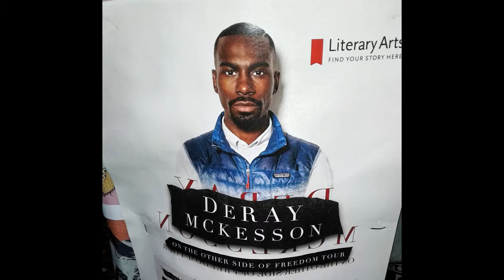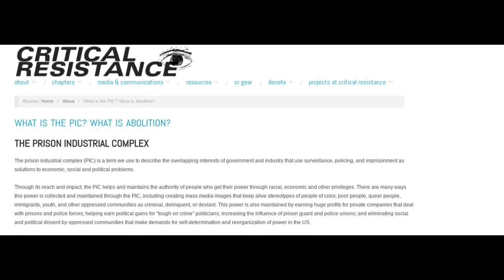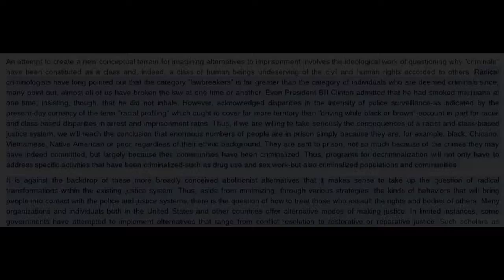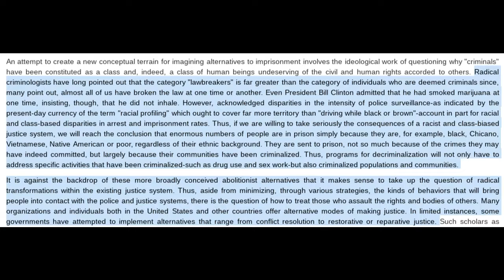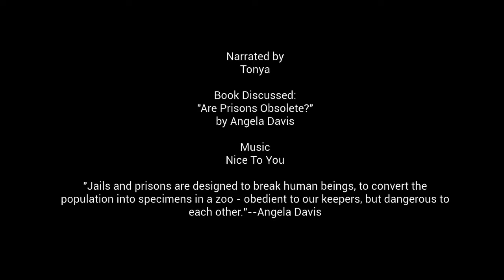Black Women Read: Are Prisons Obsolete?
Angela Davis

Suggested readings on the Prison Industrial Complex

Angels With Dirty Faces: Three Stories of Crime, Prison, and Redemption by Walidah Imarisha

Arrested Justice: Black Women, Violence, and America's Prison Nation by Beth Richie

The New Jim Crow: Mass Incarceration in the Age of Colorblindness by Michelle Alexander

Resistance Behind Bars: The Struggles of Incarcerated Women
by Victoria Law

Implementing Restorative Practices in Schools: A Practical Guide to Transforming School Communities by Margaret Thorsborne and Peta Blood

The Little Book of Restorative Justice in Education: Fostering, Responsibility, Healing and Hope in Schools by Katherine Evans and Dorthy Vaandering